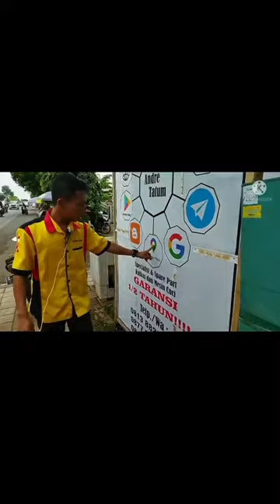INI ILMUNYA...❗❗CARA BONGKAR SEGITIGA MESIN CUCI FRONTLOADING